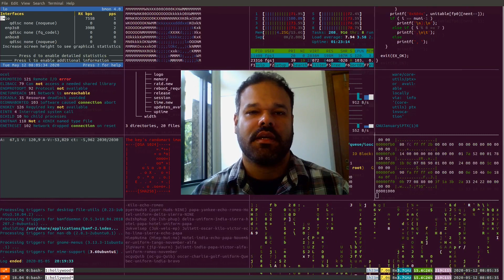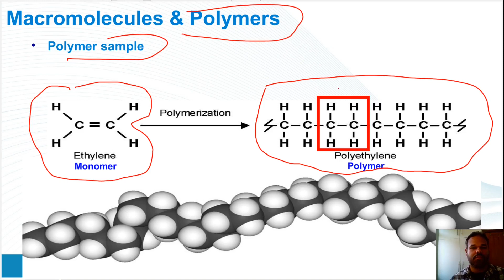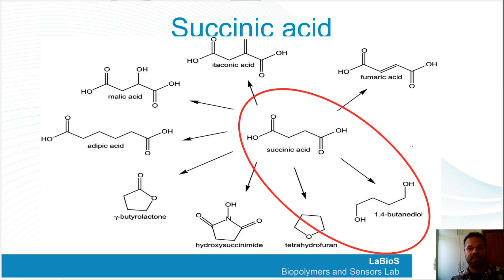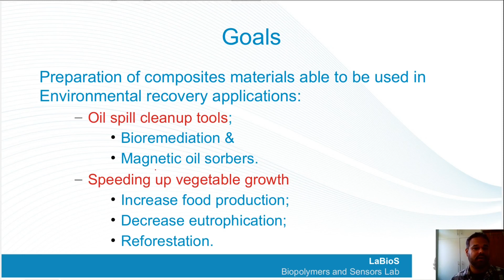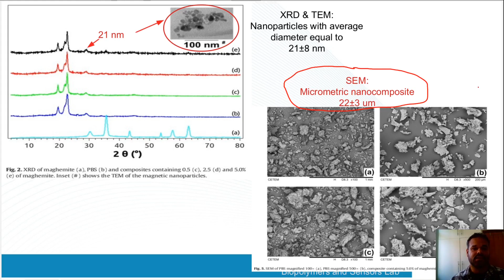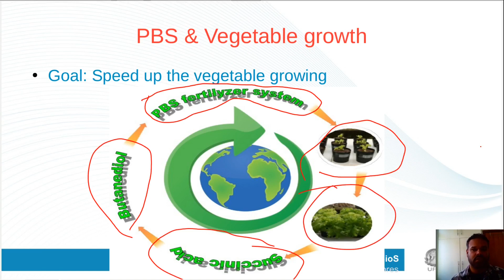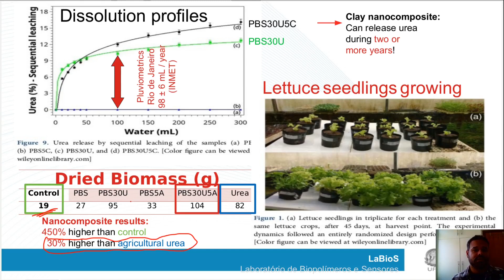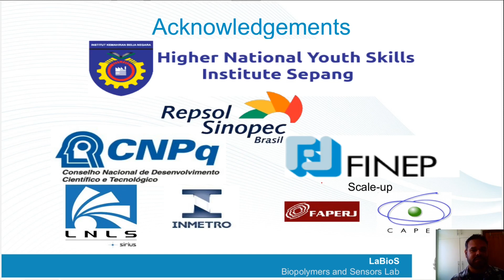Polymer applications - PBS and Environmental recovery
This video describes the use of Poly (butylene succinate) as a tool for environmental recovery.
We thank Professors Thina Karan and Kaushik Pal from Higher National Youth Skills Institute - Sepang for this invitation.